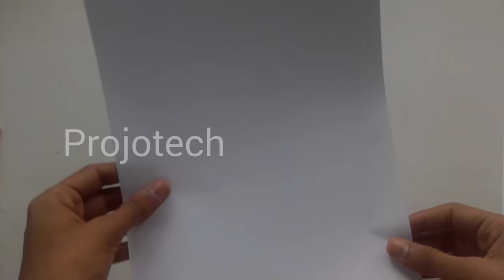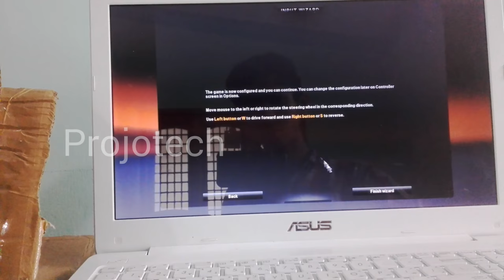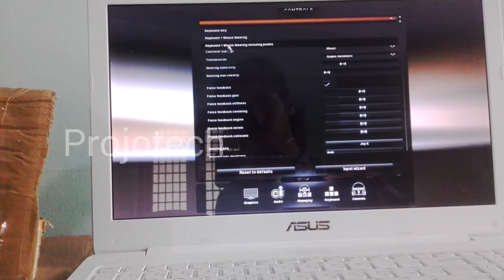How to make a gaming wheel for pc with mouse.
In this video iam showing how to make a steering wheel or gaming wheel for pc with mouse.

Camera used Mobile - Samsung Galaxy J1